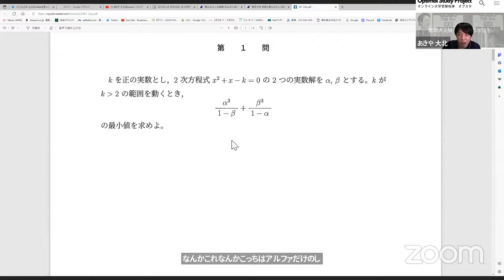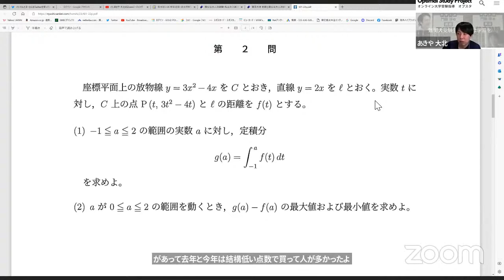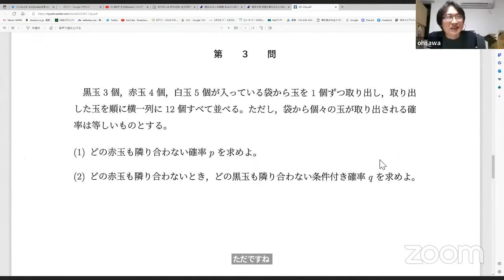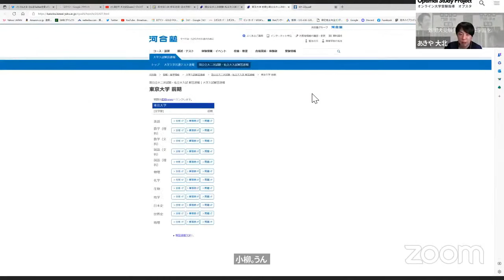【ガチノビ・つっきー】2023東大文系数学回顧（切り抜き）【大澤さん】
2023東大文系数学の振り返りです。

ゴウカライズでは、個別指導、学習マネジメントを行なっております。

noteには参考書紹介や勉強法を記しています。

いずれはyoutubeに無料で全分野の定型解法インプット動画を上げる予定です。